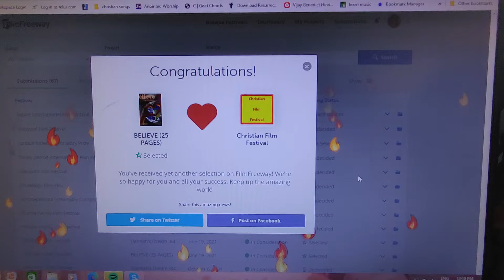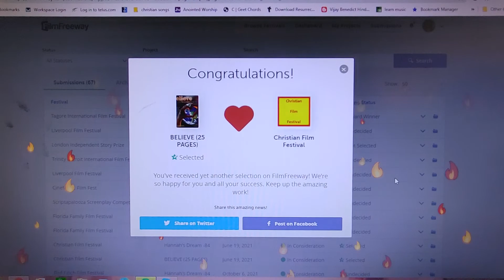"BELIEVE" short script has won several awards at Christian Film Festival